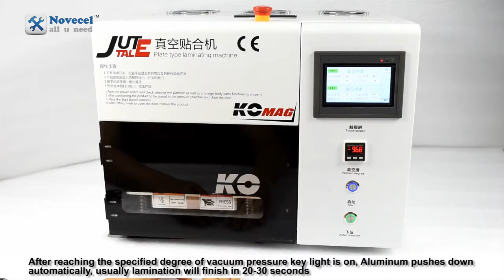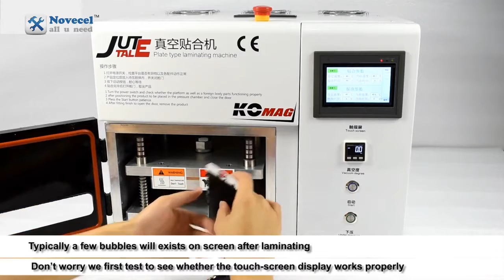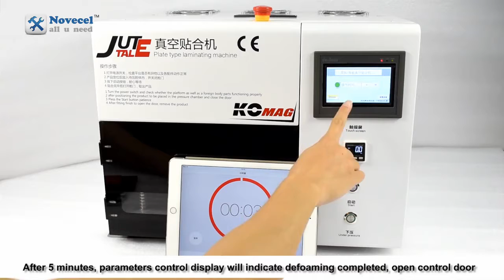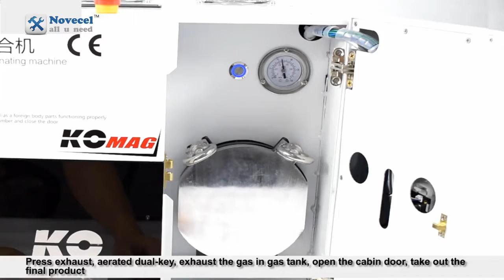How to replace iphone 6 front glass model NSK02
skype:charytingting
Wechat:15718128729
Chary